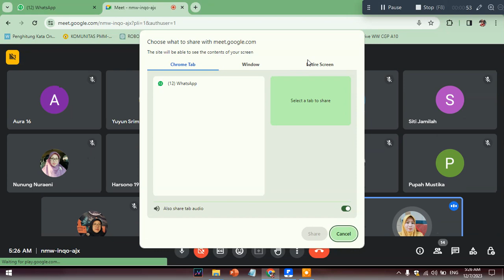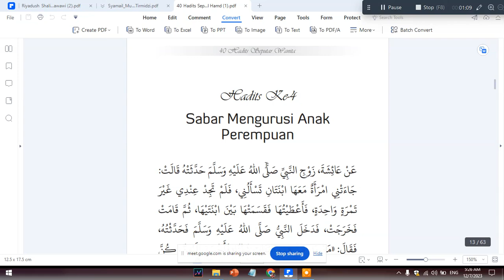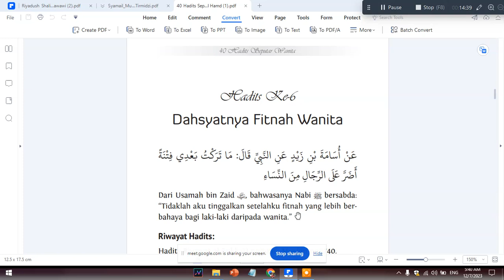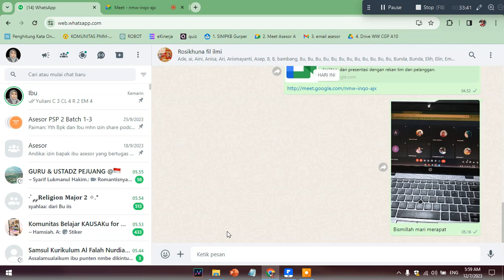hadis ke 6 dahsyatnya fitnah wanita